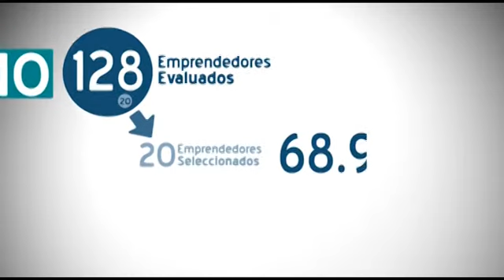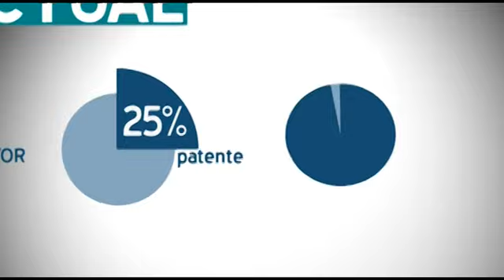Gala Endeavor 2011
Video Elaborado para la Gala de Endeavor 2011